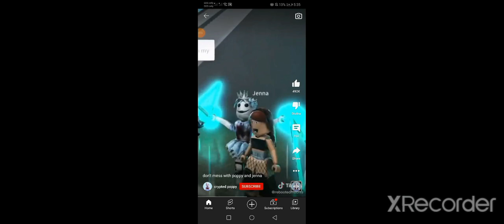Me And The Rest Of the Robloxians Roast Poppy